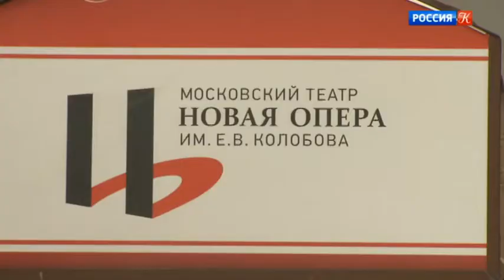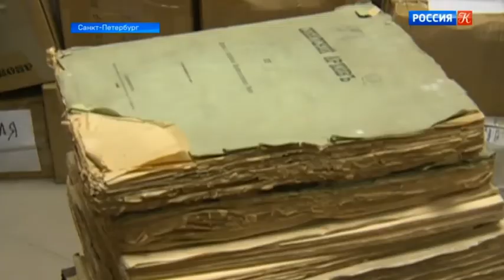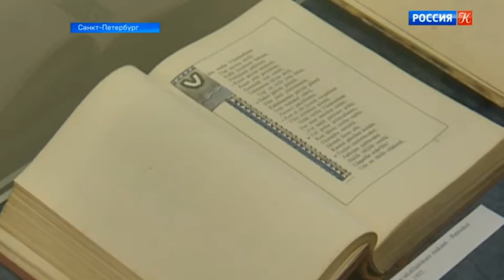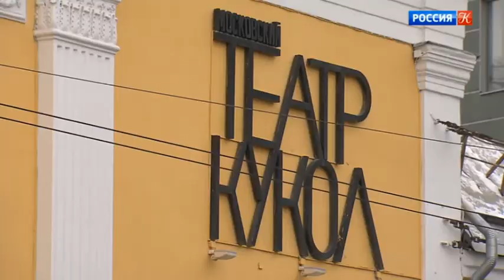Новости культуры от 27.02.18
Александр Титель представляет оперу "Енуфа". "Новая Опера" отправляется на Большие гастроли. В Санкт-Петербурге пытаются спасти от гибели коллекцию ценнейших книг. Как изготавливаются знаменитые статуэтки "Оскар". Культурные события 27 февраля 2018 года. На Неделе моды в Милане один из показов открыли беспилотники.